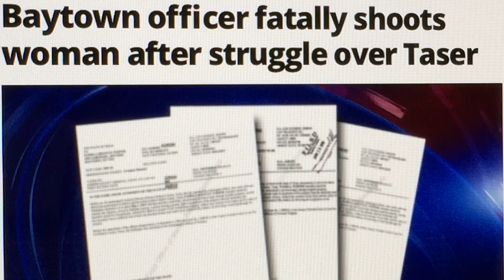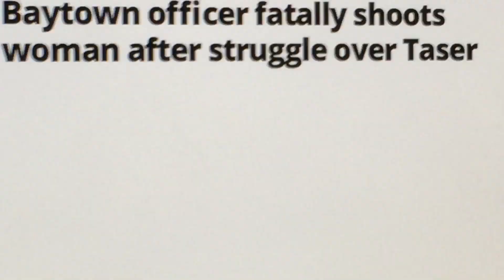Baytown officer fatally shoots woman....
Baytown woman dies after struggle over Taser with an Officer...